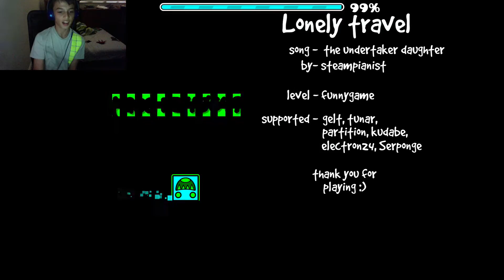2 LONG 4 ME!! Lonely Travel: by FunnyGame - Geometry Dash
FunnyGame, go to hell plz…